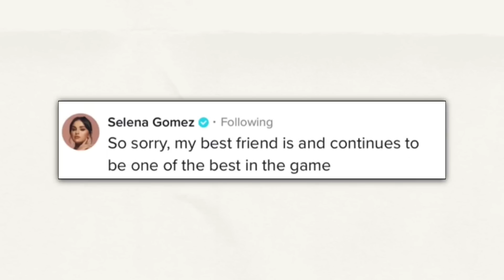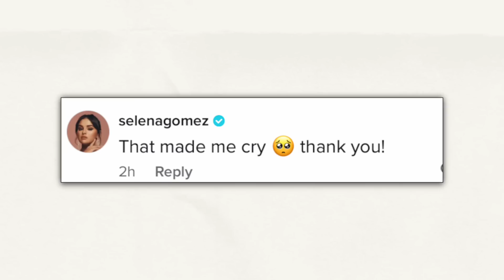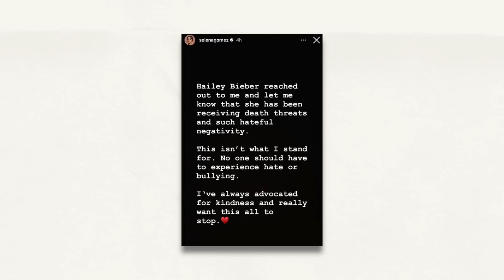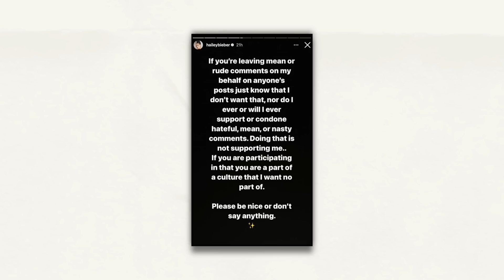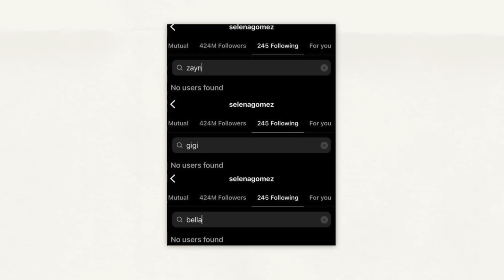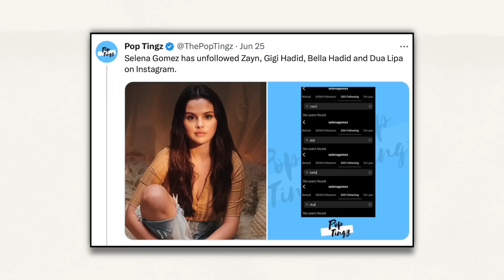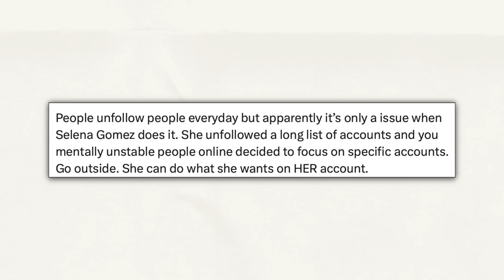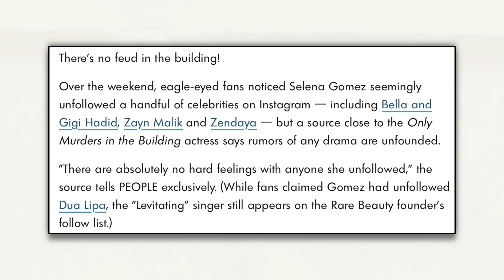SELENA GOMEZ IS IN TROUBLE